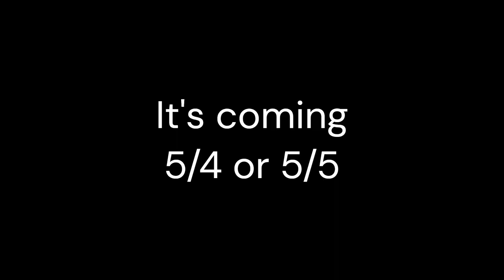The Special Power Part 2 | Released Trailer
it's coming